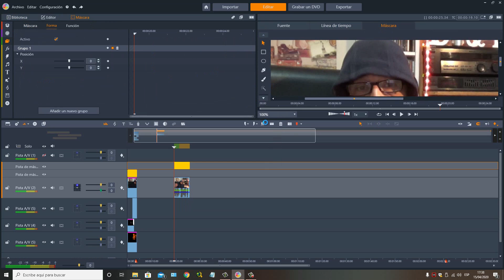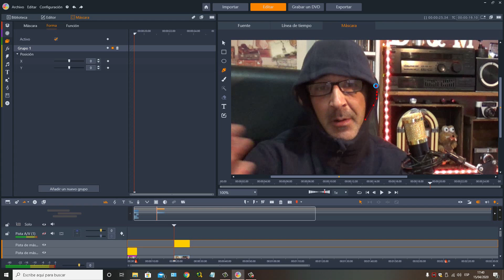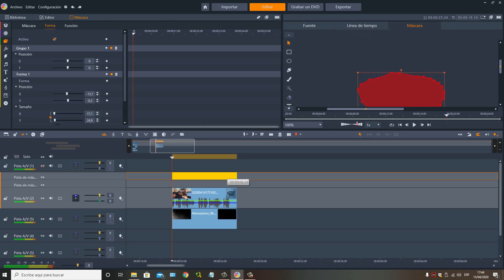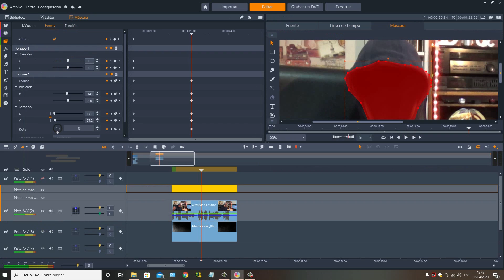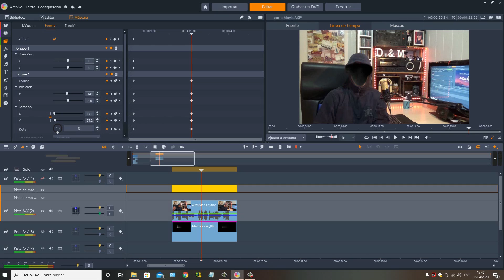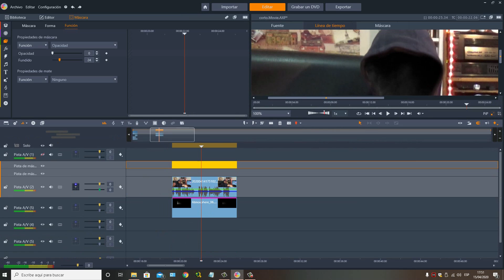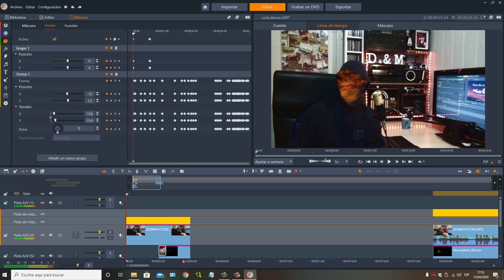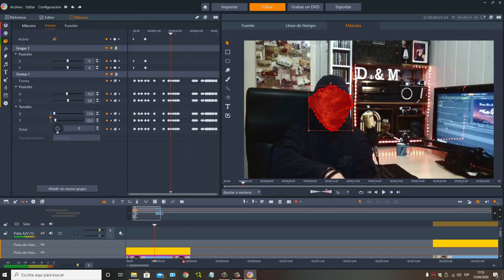12 -Pinnacle desde cero (máscaras)